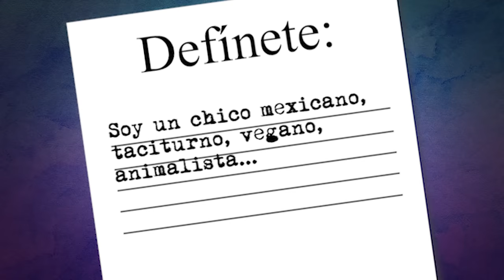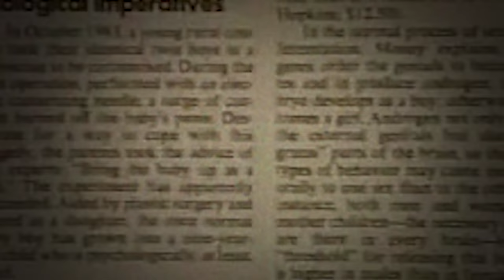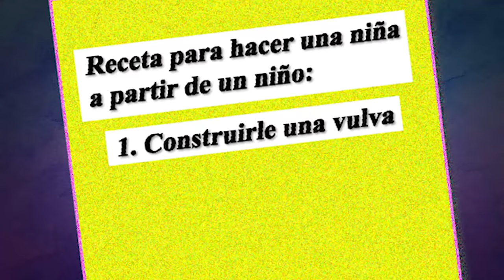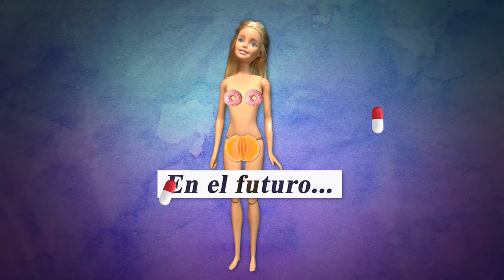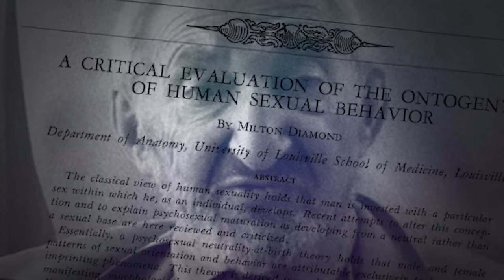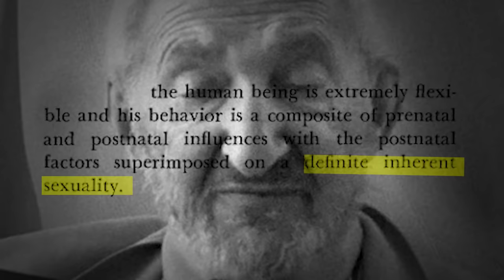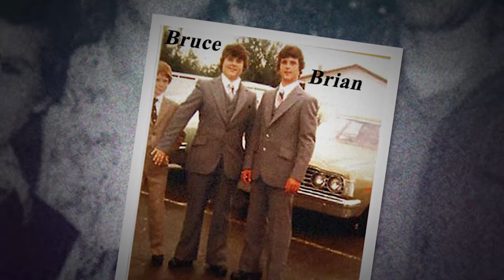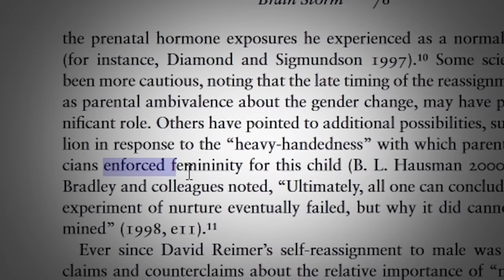El niño que fue criado como niña | El experimento JOHN/JOAN (spoiler: sale mal)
Si te pido que te describas, probablemente empezarás tu descripción diciendo que eres un chico o una chica. ¿Qué determina identificarse como mujer, hombre o como nada de eso? Aunque parece una pregunta simple, la respuesta no lo es. Y en la historia de la psicología hay quien cruzó varias líneas rojas para tratar de responderla.

En Twitter e Instagram soy @PatriTezanos

FUENTES:

"As Nature Made Him: The Boy Who Was Raised as a Girl". Libro de John Colapinto que cuenta la historia del caso.

"Man & Woman, Boy & Girl: Gender Identity from Conception to Maturity". Libro de John Money y Anke A. Ehrhardt para comprender la idea de la neutralidad al nacer.

"Ablatio penis: Normal male infant sex-reassigned as a girl" Artículo de John Money en donde informa del éxito del caso John/Joan.

Artículos de Milton Diamond críticos con la hipótesis de la neutralidad al nacer:

"Sexual identity and sexual orientation in children with traumatized or ambiguous genitalia"

Artículo de John Colapinto que extiende la historia de su libro

"Brain Storm: The Flaws in the Science of Sex Differences". Libro de Rebecca M Jordan-Young crítico con las propuestas de Milton Diamond y afines.

"The Psychobiology of Transsexualism and Transgenderism: A New View Based on Scientific Evidence". Libro de Thomas Bevan sobre las bases biológicas de la transexualidad.

Documentales:
Dr Money and the Boy with No Penis (BBC)